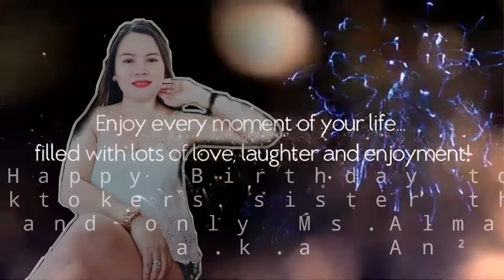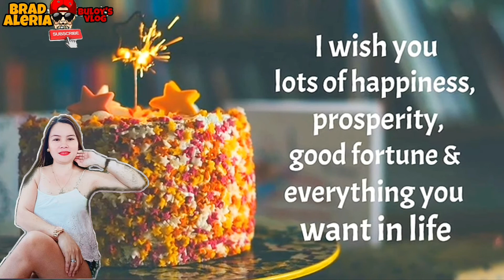Almamie's Birthday ❤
birthday greetings
birthday short video
Happy birthday Almamie Chatto Monterola